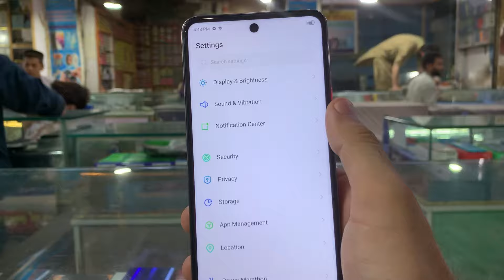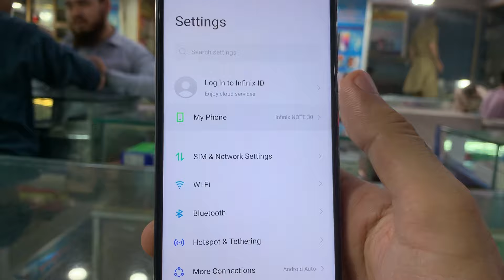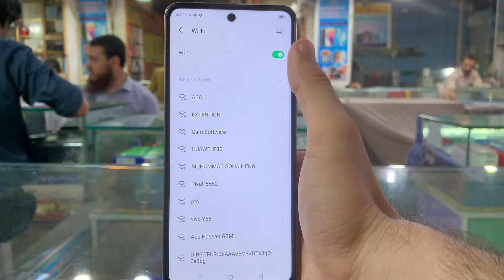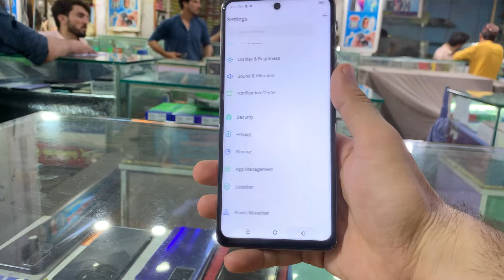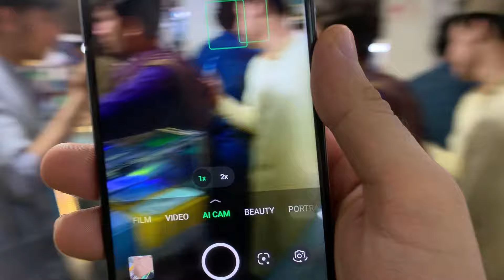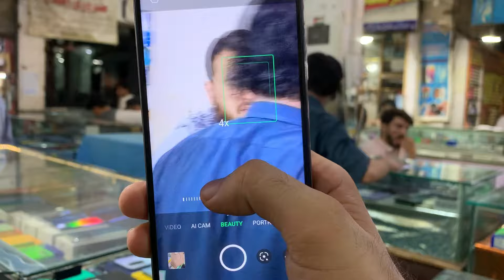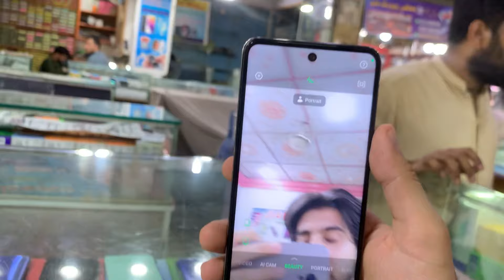Infinix Note 30 ~ Detailed Review | Camera Test